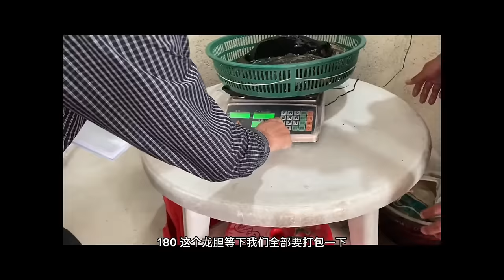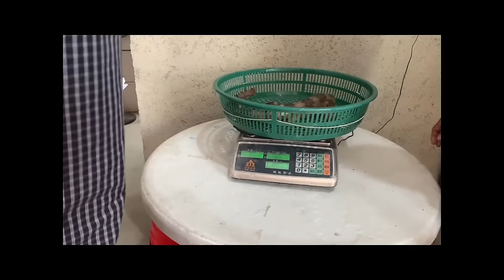阿生叫了一大堆人一起赶海，在海边现做海鲜吃饱喝足盘坑！人多收获也很多！【赶海阿生】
订阅链接：
阿生叫了一大堆人一起赶海，在海边现做海鲜吃饱喝足盘坑！人多收获也很多！